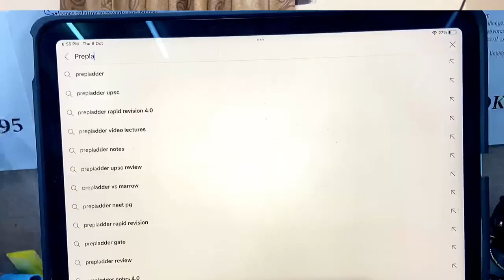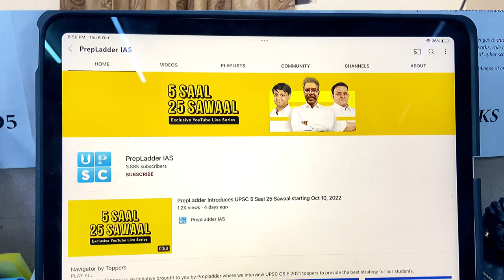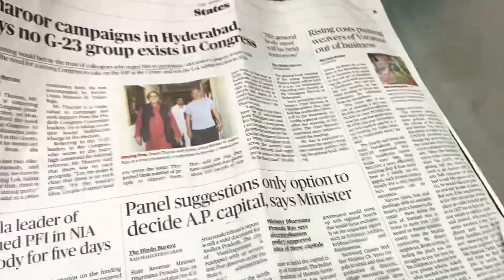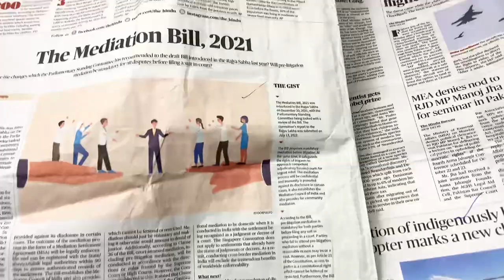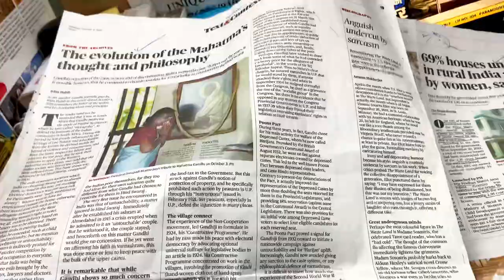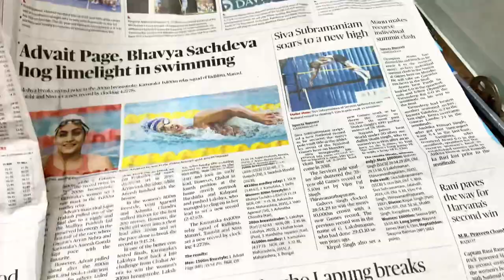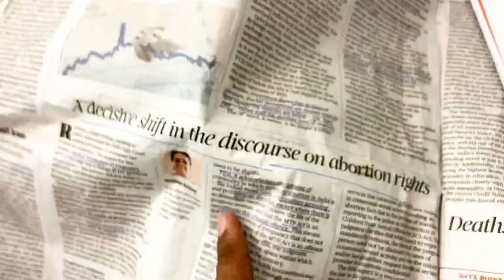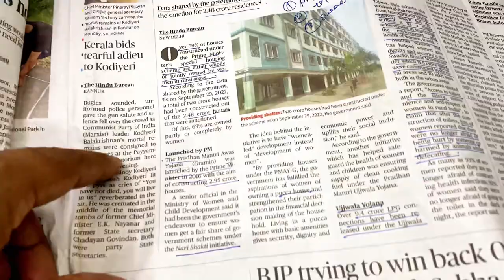How to make notes from newspaper | Upsc study vlog | Best YouTube channel for upsc prepration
Prepladder  IAS youtube channel link -

All UPSC CSE toppers and faculty suggest thoroughly analyzing previous year exam papers to understand trends in the topics and themes being asked. So, PrepLadder decided to do the work for you and introduce 5 Saal 25 Sawaal, an exclusive series of YouTube Lives that will premiere on the PrepLadder IAS channel starting October 10.

Our experts have analyzed the past 5 years UPSC Prelims exam papers and based on this analysis, we have selected 25 high yield questions for each live session. During the lives, the faculty will thoroughly discuss these questions. This will include lives from all our top UPSC CSE faculties.

Why Watch?
👉Covers high yield topics that are often asked in exams
👉Saves your time and effort as our experts have already done a thorough analysis of past 5 years UPSC prelims exam papers.
👉Helps you analyze the depth of a topic with our expert faculty
👉Learn time management for the real exam
👉Understanding the weightage of various topics and recognize the high yield ones.
👉Figure out exam pattern and get familiar with it.